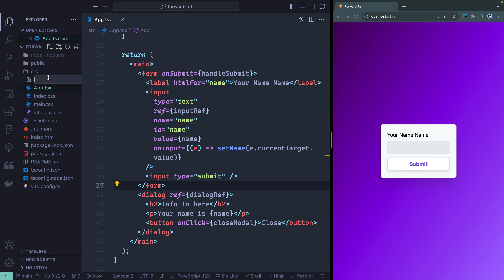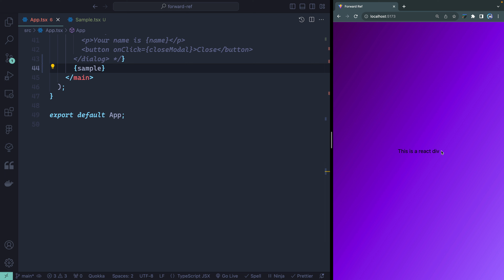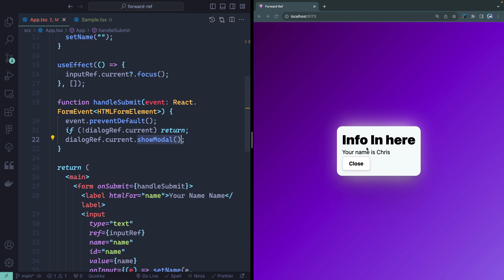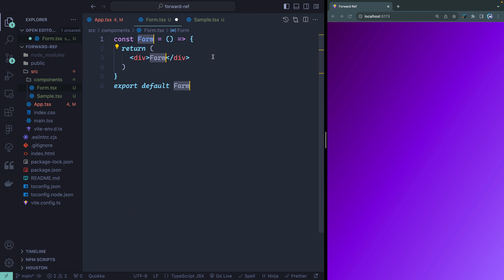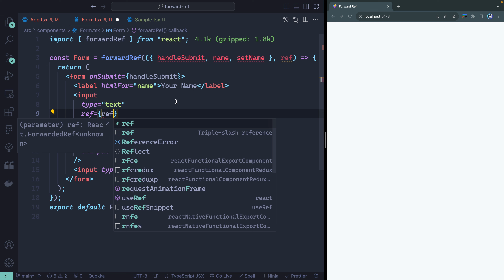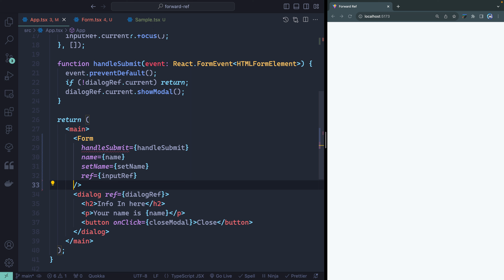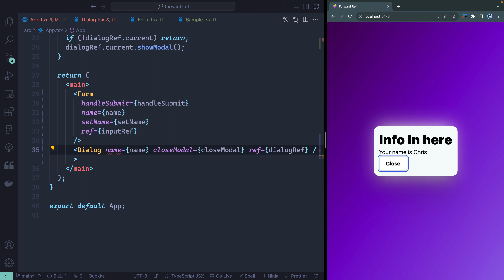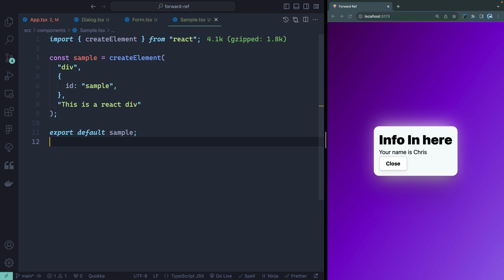Never Forget React forwardRef Again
forwardRef can be confusing when moving from vanilla JavaScript. Once you think like React, however, it both makes sense and is more useful than you'd think.